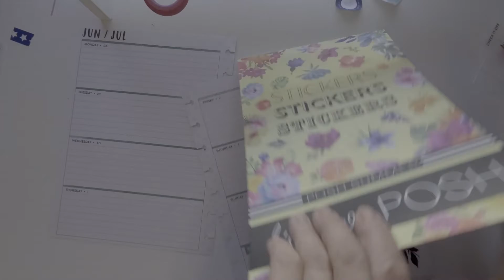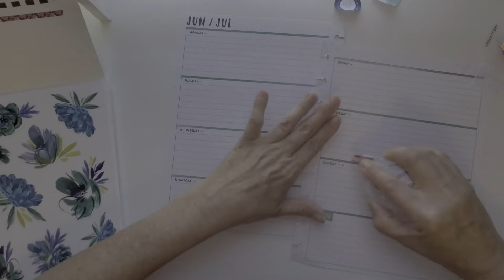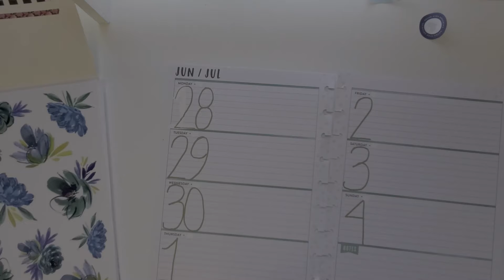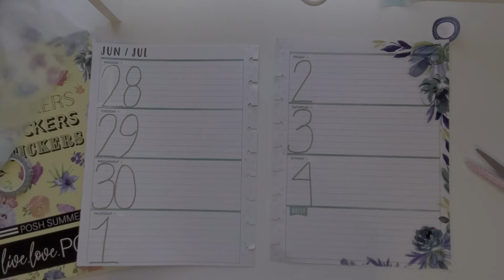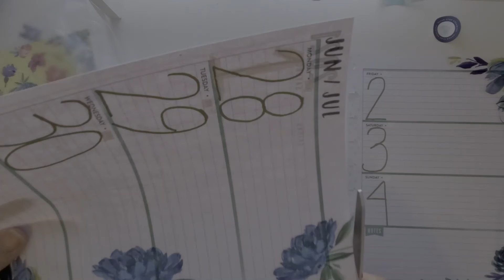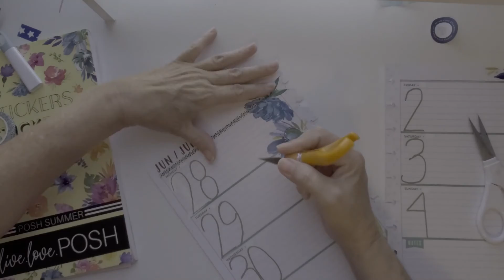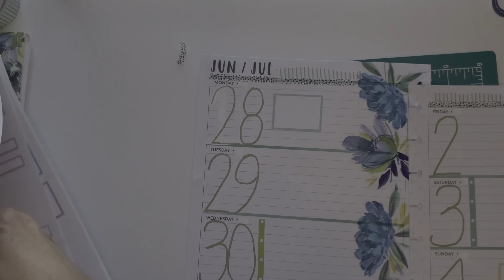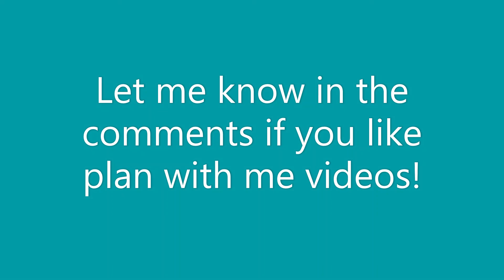Plan With Me Horizontal!